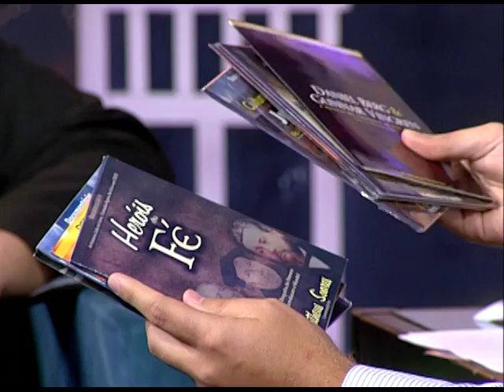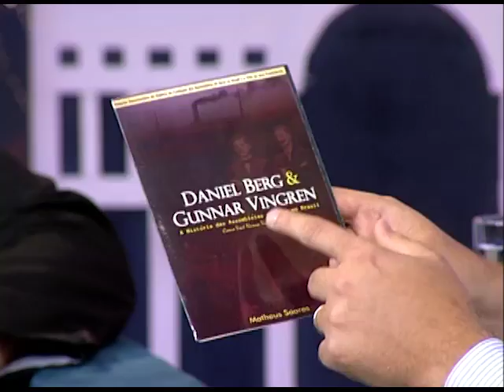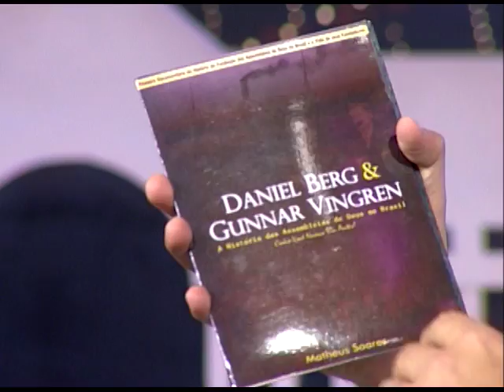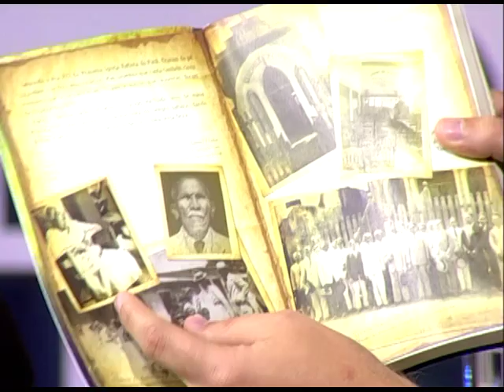Boas novas no ar - Assembléia de Deus 1 de 3 - 13/06/2016